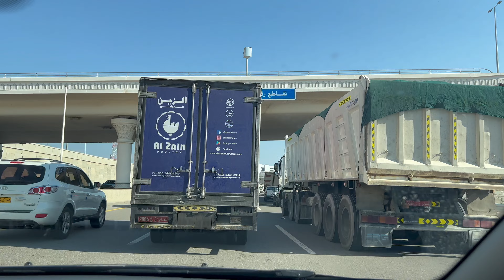DRIVING AROUND OMAN 🚙 GOING TO WORK, DINNER AFTER WORK 🍔🍟🍗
I don't know the way from our house to work driving to express way so my husband decided to drop and pick me up at work since streets are still closed due to flood and they're doing a street cleaning. Hopefully it will go back to normal in a few days.

EDITED BY: MARIA
CAMERA: Iphone13Promax
APPS FOR EDITING: CapCut